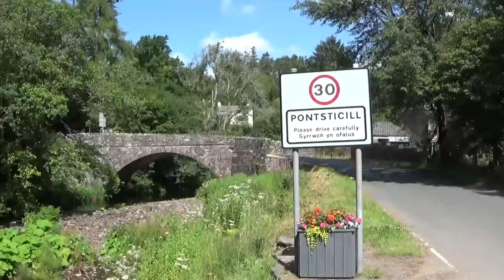Brecon Beacons Reservoir`s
Join us on our Drone Flight along the Pontsticill, Pentwyn, Talybont, Beacon`s Reservoir`s, Taking in the Lovely Scenery of the Brecon Beacon`s